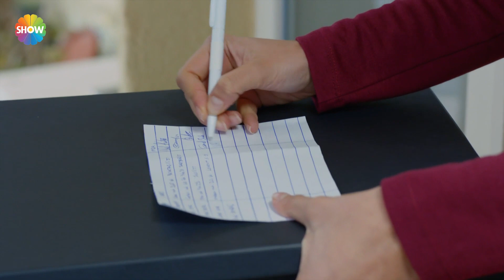Yiğit, İclal ile Fırat'ı yakaladı | Asla Vazgeçmem 33. Bölüm